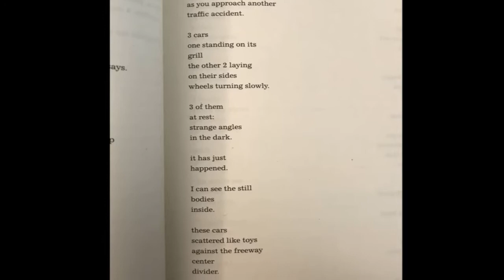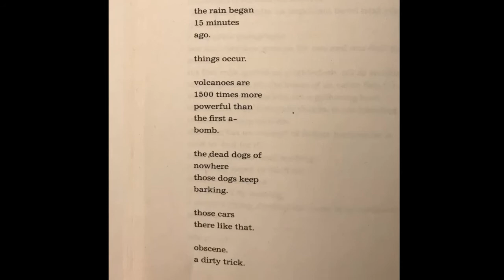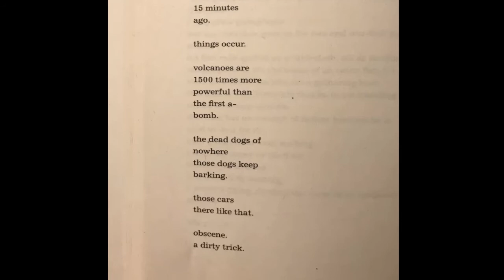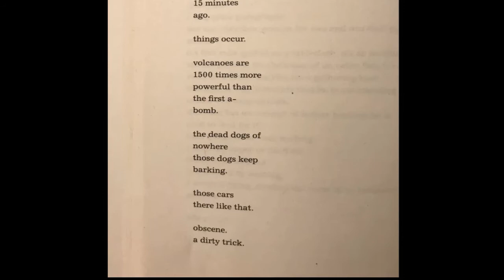075 Charles Bukowski: harbor freeway south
-- The Pleasures of the Damned: Poems, 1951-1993 --

Henry Charles Bukowski (August 16, 1920 – March 9, 1994) was a German–American poet, novelist, and short story writer. His writing was influenced by his home city of Los Angeles. The FBI kept a file on him as a result of his column Notes of a Dirty Old Man in the LA underground newspaper Open City.

And other fiction